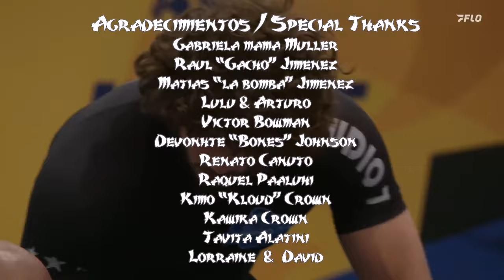Born Fighter Roberto Jimenez /Nacido para luchar Roberto Jimenez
Roberto Jiménez, también conocido como "El Natural", sin duda ha dejado una huella imborrable en el ámbito del Jiu-Jitsu brasileño (BJJ). Proveniente de Ecuador, no sólo se ha asegurado el estimado título de Campeón Mundial de Peso Abierto de Jiu-Jitsu, sino que también se ha convertido en una luz guía para los artistas marciales de todo el mundo, tanto dentro como fuera de su tierra natal.

Lo que realmente distingue a Roberto no es sólo su excepcional destreza en las colchonetas sino su inquebrantable compromiso de vivir en armonía con la naturaleza. Se adhiere firmemente a un estilo de vida guiado por lo que percibe como correcto para su cuerpo, evitando todo lo que considera antinatural. Esta inquebrantable dedicación a la pureza se extiende a su firme oposición a las drogas que mejoran el rendimiento, mientras aboga valientemente contra su uso en los deportes.

Un elemento central en el viaje de Roberto ha sido la influencia de su padre y mentor, Raúl Gacho Jiménez, quien inició su formación desde una tierna edad. Al crecer, Roberto encontró inspiración en el anime "Dragon Ball Z" y los ritmos melodiosos de la música reggae, imbuyendo su régimen de entrenamiento y su visión del mundo con una vitalidad y perspectiva distintivas.

Actualmente, Roberto está perfeccionando sus habilidades junto a luchadores de élite de UFC como Gilbert Burns, un testimonio de su compromiso inquebrantable con el crecimiento continuo y el dominio de su oficio. A la joven edad de 23 años, Roberto ya ha acumulado logros incomparables en el ámbito del BJJ.

Con un linaje que cuenta con un padre campeón mundial y una madre que ganó el Campeonato Panamericano de Jiu-Jitsu tres veces, junto con el potencial de su hermano:"La Bomba Jimenez" para seguir sus pasos, el legado de Roberto parece destinado a trascender generaciones. Sirve como inspiración para innumerables personas, animándolas a abrazar el camino del Jiu-Jitsu brasileño con dedicación e integridad inquebrantables.

Director & Concepto /Guión
Raúl Cabrera

Dirección Fotográfica
Gabriel TrIana

Montaje / Musicalización / Colorimetria
Raúl Cabrera

Productor Ejecutivo
Gacho Jimenez

Talento
Roberto Jimenez

Roberto Jimenez, also known as "The Natural," has undoubtedly left an indelible mark in the realm of Brazilian Jiu-Jitsu (BJJ). Hailing from Ecuador, he has not only secured the esteemed title of Open Weight Jiu-Jitsu World Champion but has also emerged as a guiding light for martial artists worldwide, both within his homeland and beyond.

What truly distinguishes Roberto is not merely his exceptional prowess on the mats but his unwavering commitment to living in harmony with nature. He steadfastly adheres to a lifestyle guided by what he perceives as right for his body, eschewing anything he deems unnatural. This unwavering dedication to purity extends to his staunch opposition to performance-enhancing drugs, as he fearlessly advocates against their use in sports.

Central to Roberto's journey has been the influence of his father and mentor, Raul Gacho Jimenez, who initiated his training from a tender age. Growing up, Roberto found inspiration in the anime "Dragon Ball Z" and the melodious rhythms of reggae music, imbuing his training regimen and worldview with a distinctive vibrancy and perspective.

Presently, Roberto is refining his skills alongside elite UFC fighters such as Gilbert Burns, a testament to his unwavering commitment to continual growth and mastery of his craft. At the youthful age of 23, Roberto has already amassed unparalleled achievements in the realm of BJJ.

With a lineage boasting a world champion father and a mother who has clinched the Pan American Jiu-Jitsu Championship three times, coupled with the potential for his brother:"The bomb Jimenez" to follow in their footsteps, Roberto's legacy appears destined to transcend generations. He serves as an inspiration to countless individuals, encouraging them to embrace the path of Brazilian Jiu-Jitsu with unwavering dedication and unwavering integrity.

Director & Concept / Script
Raul Cabrera

Photographic Direction
Gabriel Triana

Assembly / Musicalization / Colorimetry
Raul Cabrera

Executive producer
Gacho Jimenez

Talent
Roberto Jimenez